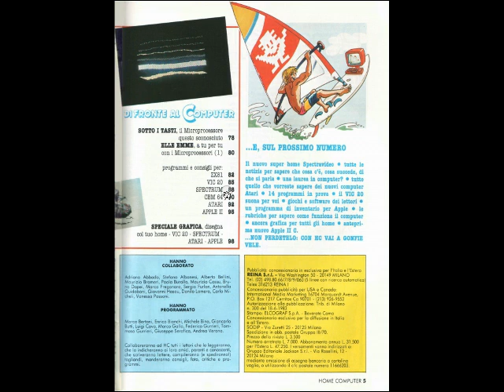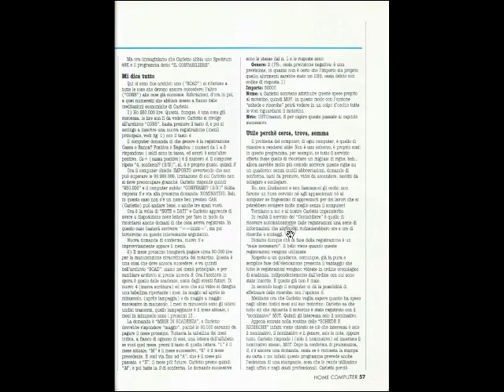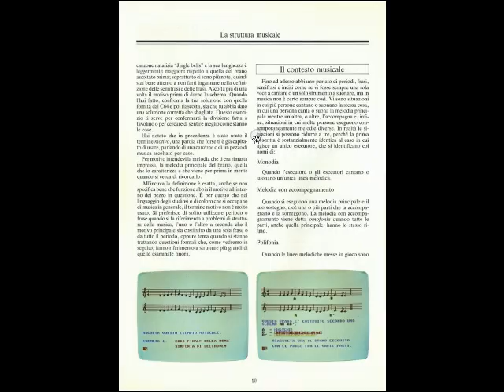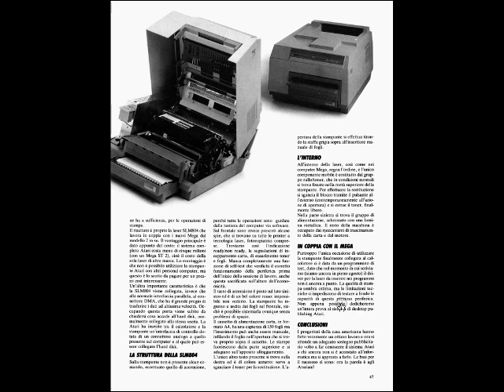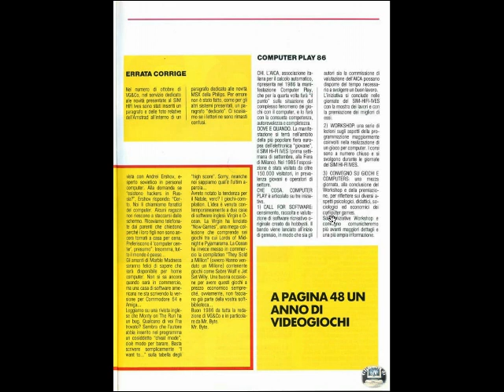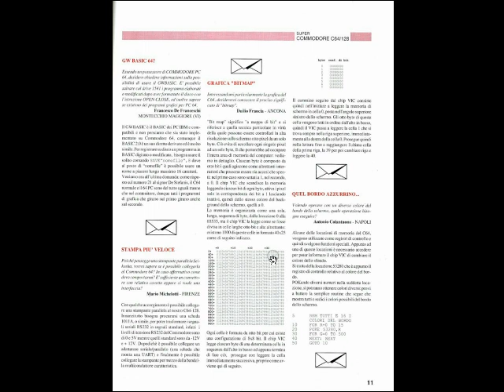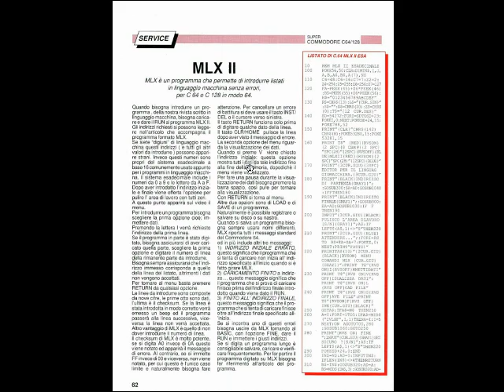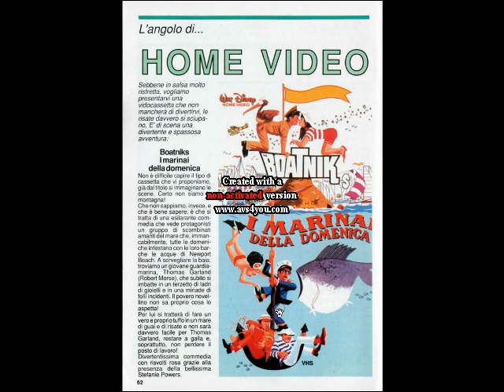Retro Riviste: Miscellanea d'Informatica del gruppo Editoriale Jackson - Fare Retrocomputing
La rivista per Atari, Super Commodore 64-128, 7 Note bit, Videogiochi e computer, HC-Home Computer, Guida ai videogiochi: esplorazione di alcuni numeri di Retroriviste del gruppo editoriale Jackson

[ 0:00 ] Opening di puntata
[ 1:48 ] HC-Home Computer giugno 1984
[ 9:27 ] 7 Bit note aprile 1985
[ 11:30 ] La rivista di Atari n°5 del Settembre/Ottobre 1987
[ 16:22 ] BiT Games n°85 del Luglio/Agosto 1987
[ 17:50 ] Videogiochi e Computer n°33-34 del 1986
[ 22:22 ] Super Commodore 64-128 n°25 del Maggio 1989
[ 27:20 ] Guida ai Videogiochi n°9 del Marzo 1990

Il file è in Copyleft(BY-ND-NC)